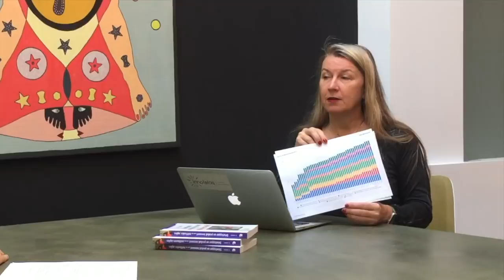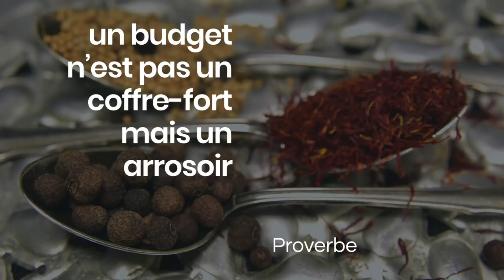un budget peut-il être agile ? LPFR#21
Budget et agilité sont souvent opposés mais il n’en est rien ! En savoir plus

Vidéo réalisée par Myriam Ribon et produite par innotelos | vitamines pour l'innovation

Contacter Didier Lebouc et Anne Munchenbach pour tout commentaire ou suggestion

Les vidéos et beaucoup de chroniques sur le blog Humeurs Mondialisées